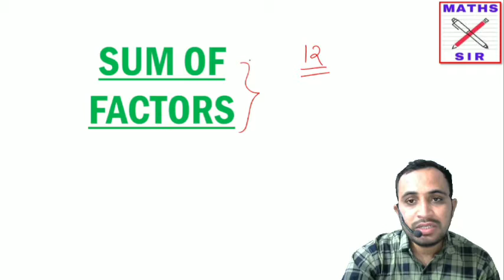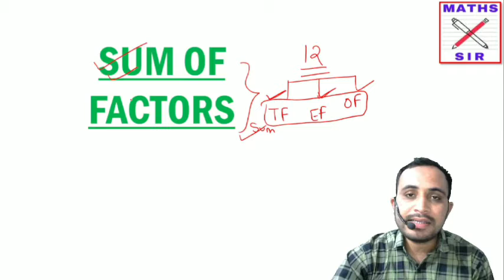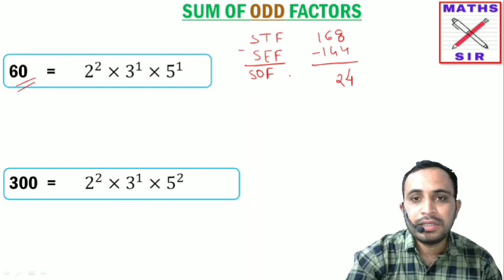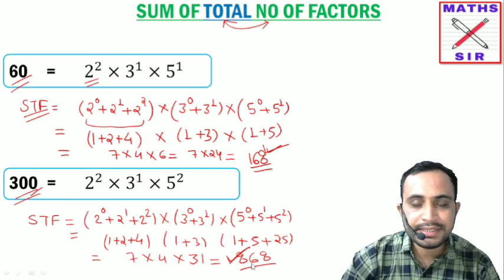SUM OF TOTAL NO OF FACTORS | SUM OF EVEN FACTORS | SUM OF ODD FACTORS | FACTORS MATHS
SUM OF FACTORS MATHS
MATHS SIR
COMPETITION MATHS
COMPTITIVE MATHS
ALL BASIC MATHS CONCEPTS COVERED